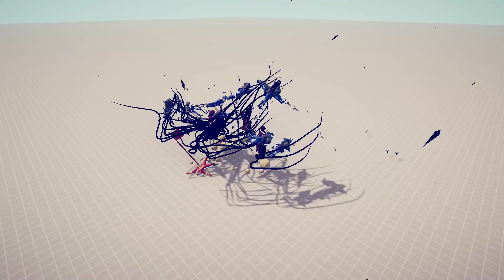FLAG BEARER MELEE UNITS VS BANNER BEARER RANGED UNITS - Totally Accurate Battle Simulator TABS